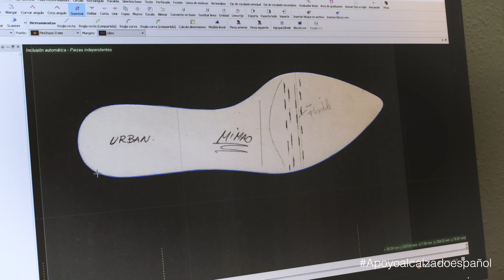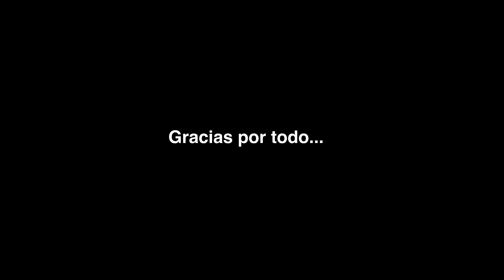Cómo se hacen los ZAPATOS más CÓMODOS del MUNDO [ Fabricación Completa ]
Cómo se fabrican los zapatos de mujer más cómodos por artesanos españoles.

Aquí puedes ver TODA la COLECCIÓN de los zapatos más cómodos del mundo 👇

Otros vídeos interesantes 👇

- CÓMO AGRANDAR ZAPATOS

💚 TWITER